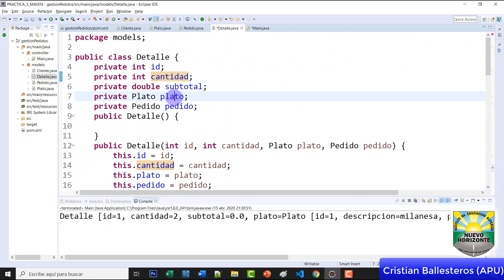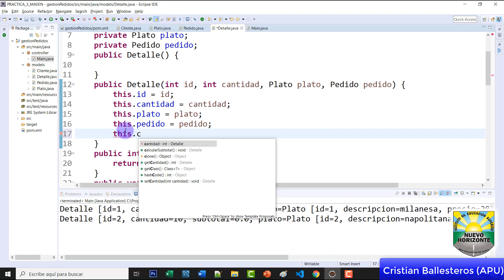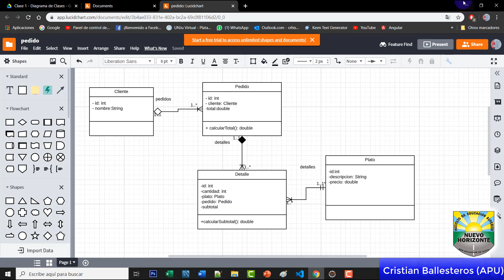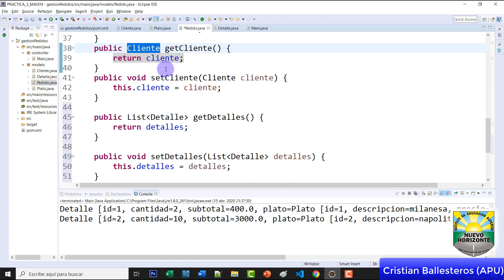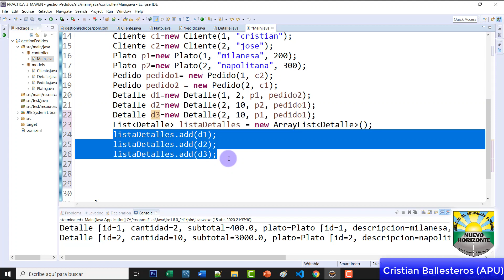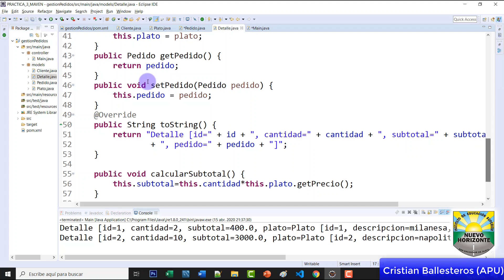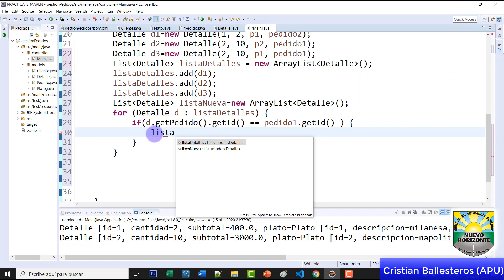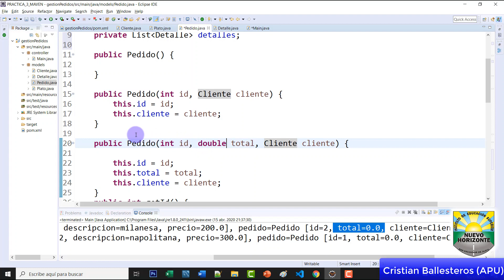crear las clases desde un Diagrama de clases y probarlas LucidChart CLASE ONLINE PARTE 3/4